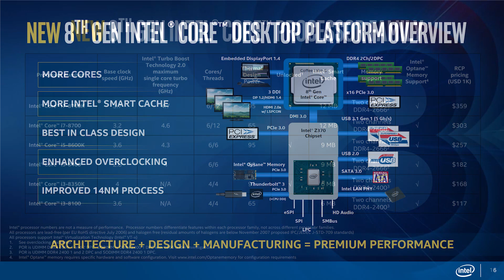HARD-REPORT #23 - Stigao Intelov odgovor na AMD-ove procesore Ryzen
1. Komentari i pitanja - 01:59
2. Intel predstavio procesore Coffee Lake - 07:52
3. Stiže Nvidia GeForce GTX 1070 Ti - 16:43